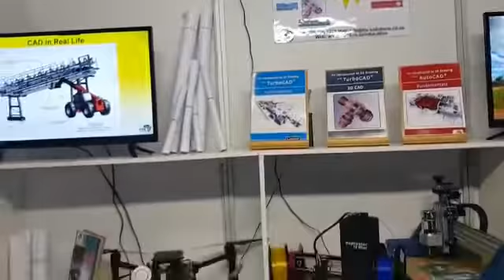TTS CAD in Education stand at Edutech Africa 2018